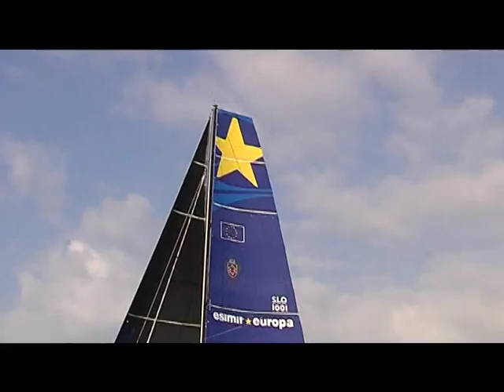BARCOLANA 46: LO SPECIALE TG DI TELEQUATTRO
Lo speciale integrale del Tg di Telequattro dedicato alla Barcolana 46.